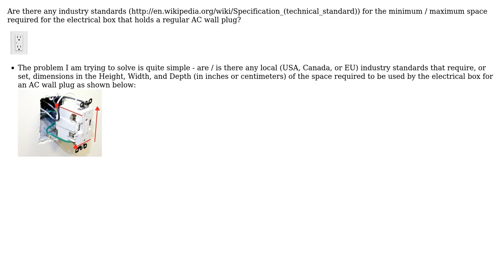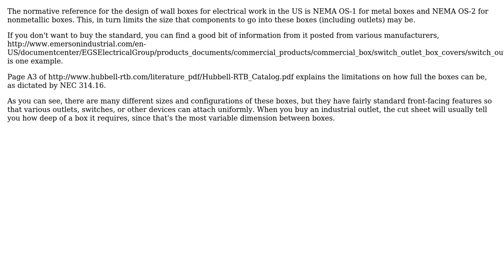Engineering: Industry standard for AC wall electrical box space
With thanks & praise to God, and with thanks to the many people who have made this project possible! You are responsible for your own actions.